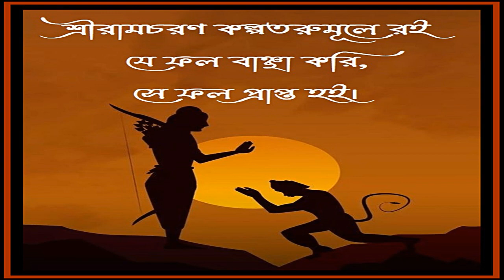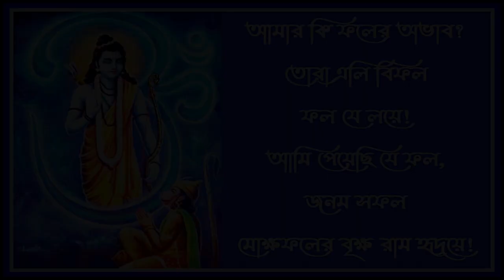আমার কি ফলের অভাব- দাশরথি রায়- কথামৃতের গান - Amar ki phaler abhab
রামনবমীর দিন, কথামৃতের একটা গানের কথা মনে এল। দাশরথি রায়ের পদ। কথামৃতে বাণীতে অতি অল্প ফারাক রয়েছে যদিও। অন্যত্রও কয়েক স্থানে বিভিন্নতা দৃষ্ট হয়। পুরাতন গানগুলোর বেলায় এটা স্বাভাবিক।

‘দেখ, হনুমানের কি ভাব! ধন, মান, দেহসুখ কিছুই চায় না; কেবল ভগবানকে চায়! যখন স্ফটিকস্তম্ভ থেকে ব্রহ্মাস্ত্র নিয়ে পালাচ্ছে তখন মন্দোদরী অনেকরকম ফল নিয়ে লোভ দেখাতে লাগল। ভাবলে ফলের লোভে নেমে এসে অস্ত্রটা যদি ফেলে দেয়; কিন্তু হনুমান ভুলবার ছেলে নয়; সে বললে: আমার কি ফলের অভাব ৷ পেয়েছি যে ফল, জনম সফল, মোক্ষ-ফলের বৃক্ষ রাম হৃদয়ে ৷৷ শ্রীরাম-কল্পতরুমূলে বসে রই — যখন যে ফল বাঞ্ছা সেই ফল প্রাপ্ত হই । ফলের কথা কই, (ধনি গো), ও ফল গ্রাহক নই; যাব তোদের প্রতিফল যে দিয়ে৷’’

আমার কি ফলের অভাব?
তোরা এলি বিফল ফল যে লয়ে!
আমি পেয়েছি যে ফল, জনম সফল
মোক্ষফলের বৃক্ষ রাম হৃদয়ে!

শ্রীরামচরণ কল্পতরুমূলে রই
যে ফল বাঞ্ছা করি,
সে ফল প্রাপ্ত হই।

ফলের কথা কই (ধনী লো)
আমি ও ফল গ্রাহক নই,
যাব তোদের প্রতিফল বিলায়ে।।

কথামৃতে বাণীতে অতি অল্প ফারাক রয়েছে যদিও। অন্যত্রও কয়েক স্থানে বিভিন্নতা দৃষ্ট হয়। পুরাতন গানগুলোর বেলায় এটা স্বাভাবিক। গানটি কীর্তনে বা কীর্তনাঙ্গে গাওয়া হত বলেই ধারণা করছি। ‘সাধন সঙ্গীত’ এর স্বরলিপিতে খাম্বাজ-তিনতাল দেয়া। মোটামুটি সেই স্বরলিপির কাছাকাছি থাকার চেষ্টা করলাম এই রেকর্ডে। (রেকর্ডটাও আরেকটু ভাল হওয়া বাঞ্ছনীয় ছিল।)